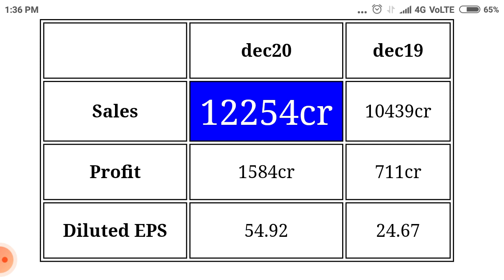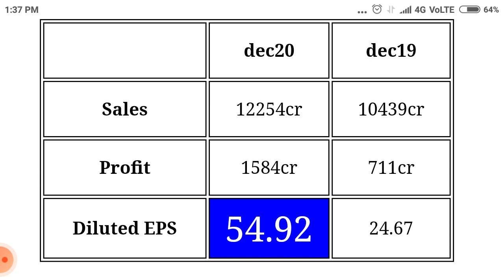ultratech cement Q3 results !! ultratech share Target !! ultratech cement share news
ultratech cement share's quarterly results and the very good sales growth in it and what impact it will have on its stock in Indian stock market